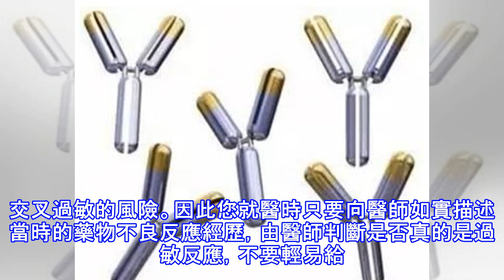以前使用頭孢、青霉素類藥物過敏了，現在還能用嗎？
李平上海交通大學醫學院附屬新華醫院藥學部最近天氣炎熱，藥師工作中發現不少患者的病歷夾上都貼著「頭孢、先鋒類藥物過敏」、「青霉素過敏」等字樣。這就導致了一旦發生感染性疾病，在治療過程中無法選用這類藥物，不得不使用氧氟沙星等喹諾酮類藥物。而這些藥物的大量使用又容易造成細菌耐葯。那麼以前有青霉素、頭孢過敏經歷的患者真的就一輩子不能再使用這些藥物了嗎？1. 以下這些癥狀是藥物過敏嗎？很多患者在使用某些藥物時會有各種不愉快的經歷，例如吃了某種葯（如紅霉素、頭孢、青霉素類藥物）后出現噁心、嘔吐，有些腹瀉患者在使用了左氧氟沙星注射液過程中出現靜脈刺痛、皮膚瘙癢等癥狀，另外有一些患者在使用丁胺卡那黴素期間出現...